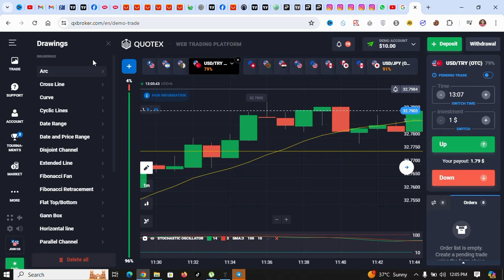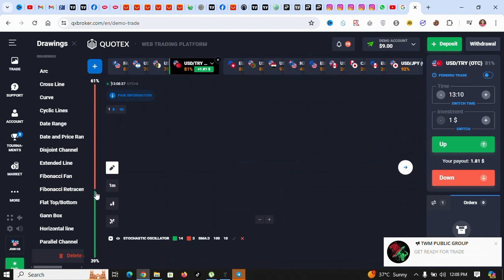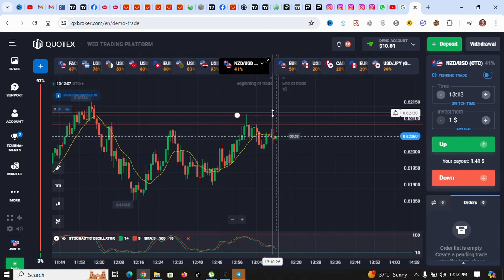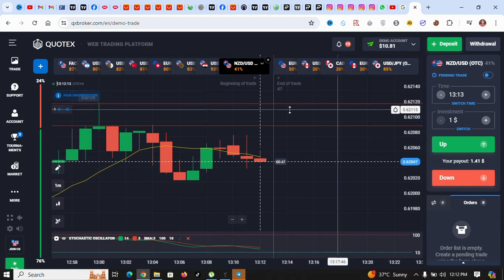How to win every trade in quotex trading strategy | Pro level wicks secrets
Pro level wicks secrets
How to win every trade in quotex trading strategy
quotex trading
quotex,quotex strategy
trading quotex 1 minute
quotex live trading strategy
trading
quotex live
binary options trading strategy
quotex signals